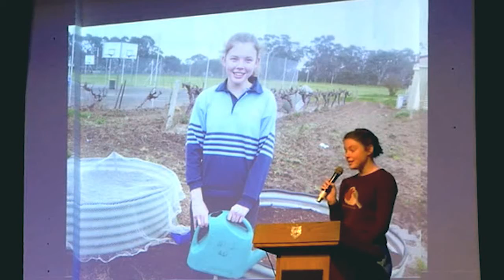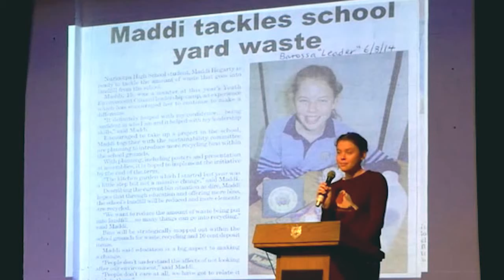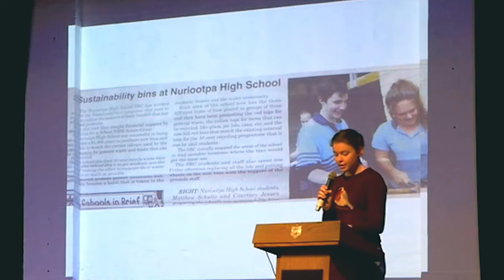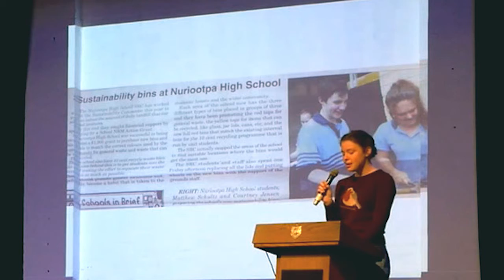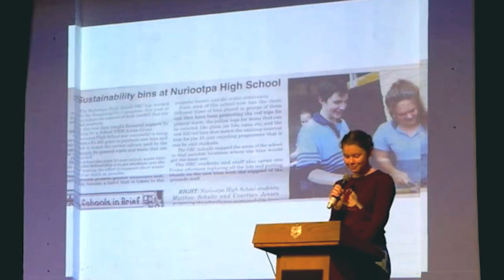Maddi Heggarty AAEE 2016 Keynote speech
Maddi Hegarty, student at Nuriootpa High School and Youth Environment Council member's keynote speech at National AAEE conference in Adelaide October 2016. Maddi covers every aspect that any site needs to consider when implementing system change (including culture) at their site, an articulate and inspiring insight!